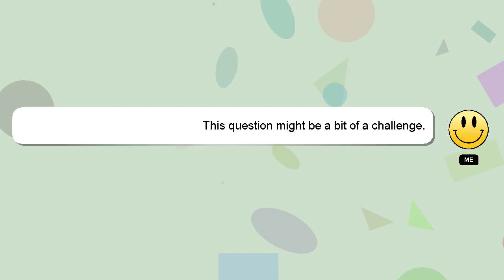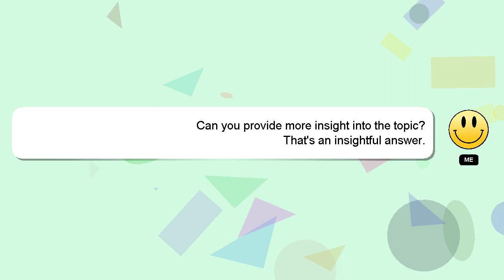How to book rapido for parcel?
A short overview of who I am, Hello, I am Delphi. I am available to help you find solutions to your inquiries. - How to book rapido for parcel?

Your answer will be appreciated and acknowledged with a 'heart' from me.

*2 What we are experimenting :*